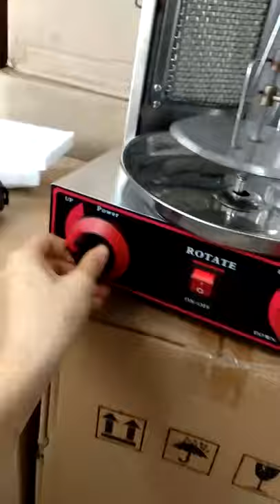Shawarma Gyro BBQ Meat Machine Vertical Kebab Doner Meat Grill 2Burners Rotisserie Broiler Cooking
your life much smarter and creative. We have an online store where you can get all these creativegadgets
.ArtKogoodies. From kitchen to homedecor to beautysupply to technology we supply items from each niche. These creativegadgets
are on another level that everyone loves to use. kitchenutilities and kitchensupply to make your life easier as well to save your
precious time. Don't have chopping or cutting skills? No worries, here we are with versatilekitchenutensils that help you out from
this situation without any particular skills.

as criticism, comment, news reporting, teaching, scholarship, and research.
These kitchensupplies
 are more fun with a customized back-case, air pods, tripods and much more. In taking the consideration the needs of
recent generation we have designed magnificent series for gadgets and inventions that are at another level.
logy and Smartgadgets are always our first priority. NewInventions cant be complete without phones, mobile.
cesforeveryhome
kitchen kitchentools kitchengadgets Homedecor without homeappliances can never go. Appliances that are latest,
trending, vibrant as well modest is something each one us look for. These homeappliances are way smarter and intelligent
to create a positive and intelligent environment at your home and to upgrade it to a smarthome with our appliances and gadgets
. We recommend these appliances for every home due to their handy features. Get our homeappliaces and upgrade you home to a